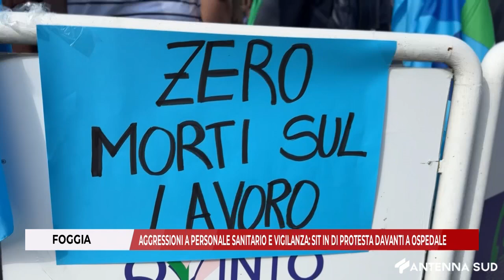22 OTTOBRE 2024 - FOGGIA, AGGRESSIONI A PERSONALE SANITARIO E VIGILANZA: SIT IN DI PROTESTA